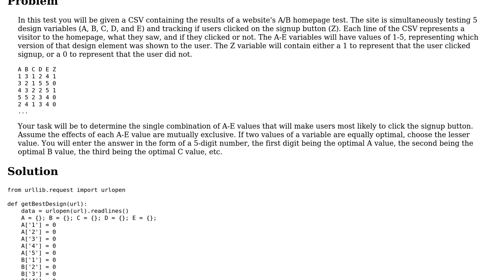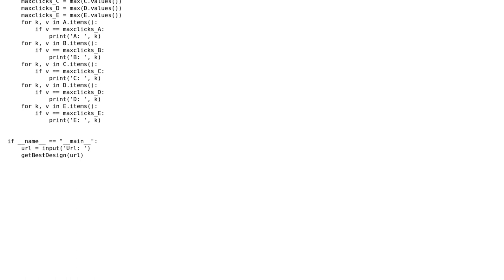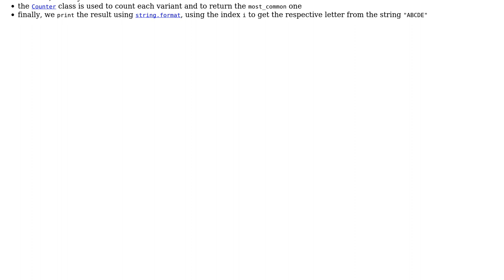Code Review: How to turn this working A/B optimization program into more pythonic code?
With thanks & praise to God, and with thanks to the many people who have made this project possible! You are responsible for your own actions.